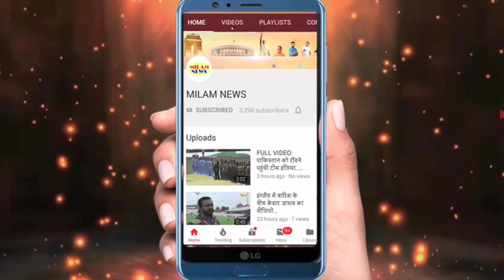निया ने को-स्टार विजेंद्र कुमेरिया के साथ की बदतमीजी, सेट पर हुआ बड़ा हंगामा